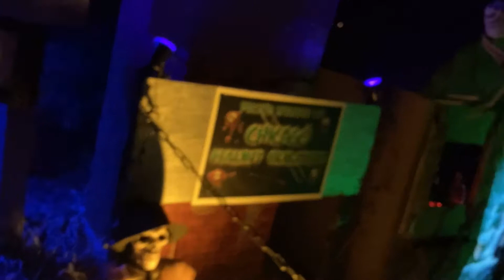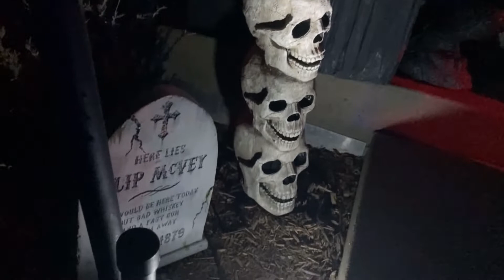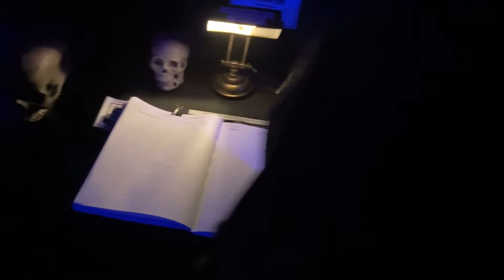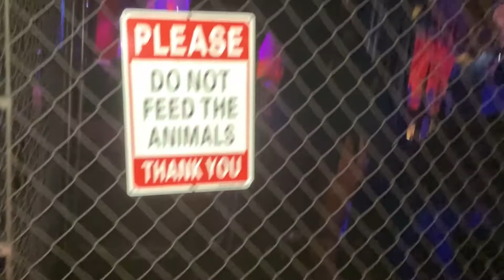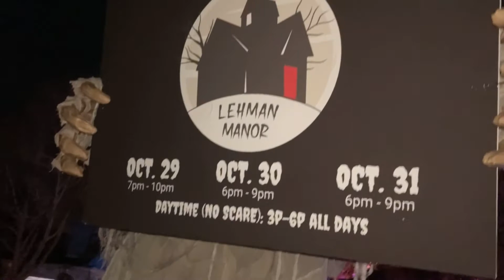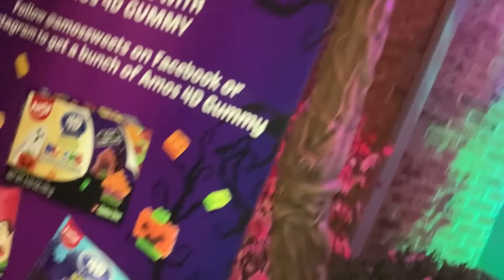Halloween hunting 2022 part two full movie￼